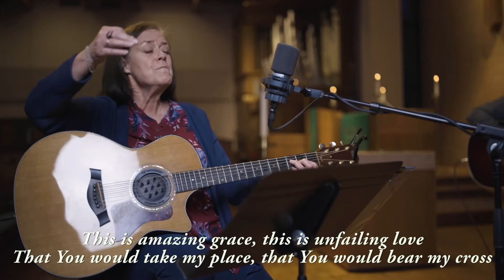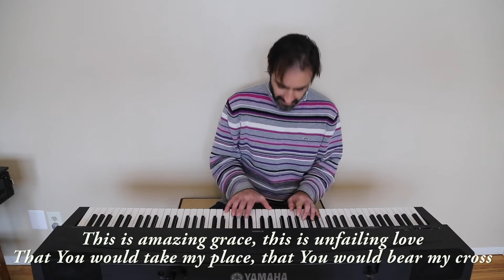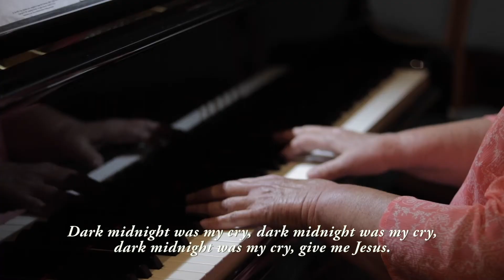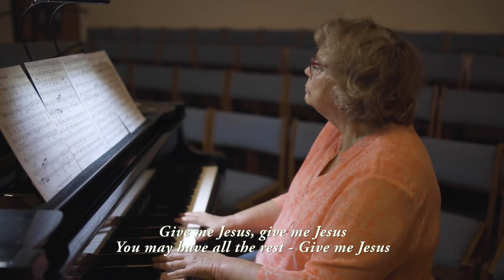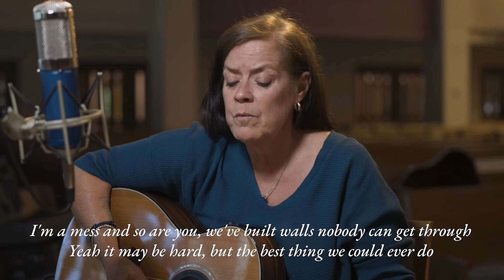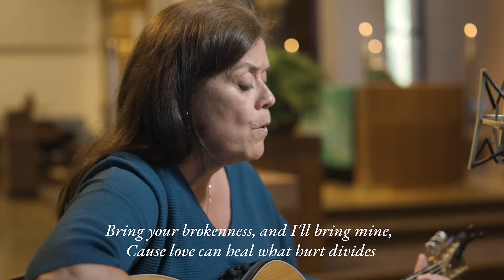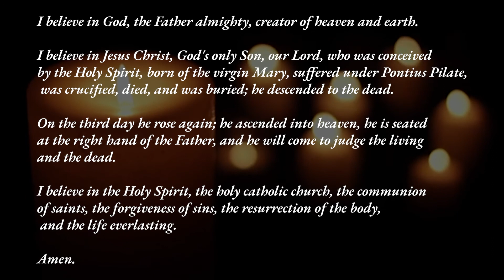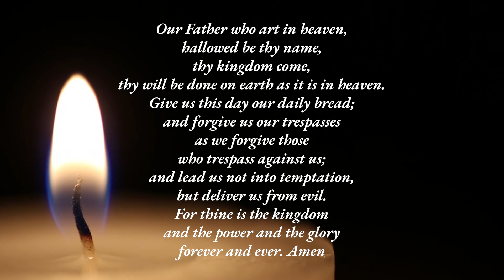OSEL Online Service - June 26, 2022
Thank you for joining us for online worship! Learn more about Our Saviour's ministry at OSEL.org.

Songs used in this service:

Permission obtained from ONE LICENSE with license # A-703871

Text: African American Spiritual;  Public Domain
Music African American Spiritual.

If We're Honest
Francesca Battistelli | Jeff Pardo | Molly Reed

Text: John L. Bell
Admin. GIA Publications
Piano Arrangement stanzas 3 and 4
Published in “Introductions and Alternate Accompaniments for Piano:, vol. 9.

Permission to podcast / stream the music in this service obtained from ONE LICENSE with license # A-703871 and/or from CCLI with license # 87228.